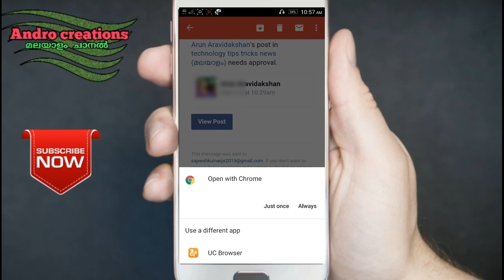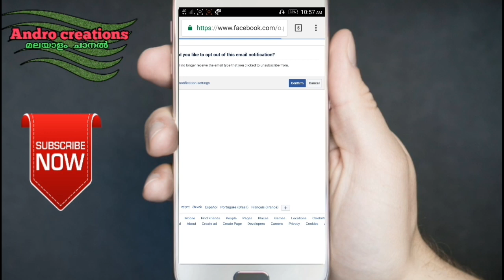How to Stop unwanted emails in Gmail (malayalam)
how to stop unwanted emails in gmail

Stop the junk mail by removing your email from spam lists. Click Now Go with login say gmail. Once the access is granted, it will then scan all your mails for junk. Choose what you want then UNSUBSCRIBE unwanted items. That's all.